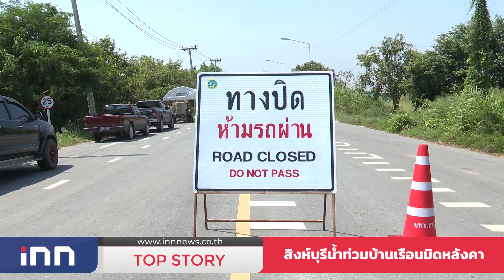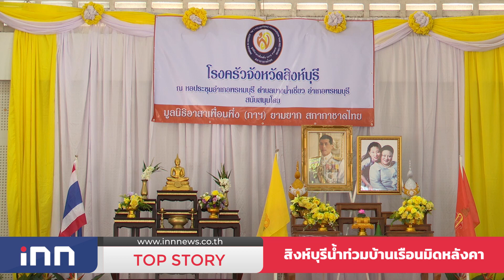สิงห์บุรีน้ำท่วมมิดหลังคา : 19-10-65 | iNN Top Story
น้ำจากแม่น้ำเจ้าพระยายังคงเอ่อท่วมบ้านเรือนประชาชนหลายพื้นที่ในจังหวัดสิงห์บุรี และนอกจากแม่น้ำเจ้าพระยาแล้วประชาชนยังได้รับผลกระทบจากแม่น้ำน้อย ที่เอ่อล้นท่วมบ้านเรือนเพิ่มขยายเป็นวงกว้าง วัดหลายวัด สถานที่ราชการ โรงเรียน ถูกน้ำท่วมด้วยเช่นกัน ถนนบางเส้นทางน้ำท่วมสูงระดับหน้าอกจนต้องติดป้ายแจ้งเตือน ทางปิด ห้ามผ่าน